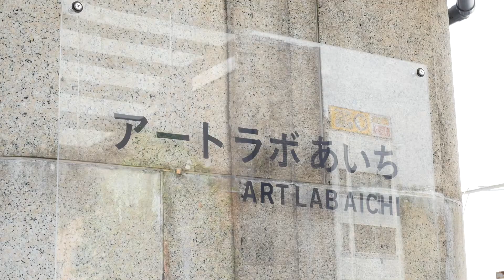アートラボあいち大津橋＆長者町とその展示風景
2015年8月7日、「あいちトリエンナーレ2016」の開催1年前を機に、「アートラボあいち」が再オープンしました。愛知県内の3つの芸術大学による企画展示をするとともに、あいちトリエンナーレ及び現代アート等に関する情報を発信していきます。この映像では、オープニング式典の模様や企画展示の模様を紹介します。（撮影・編集：山城大督）

●アートラボあいち大津橋
　名古屋市中区丸の内3-4-13（愛知県庁大津橋分室2F～3F）

●アートラボあいち長者町
　名古屋市中区錦2-7-20（旧玉屋ビル3F～5F）

●映像に収録されている企画展示
　芸術大学連携プロジェクト「Sky Over I」
　会場　アートラボあいち大津橋／アートラボあいち長者町
　主催　愛知県立芸術大学、名古屋芸術大学、名古屋造形大学、あいちトリエンナーレ実行委員会

●あいちトリエンナーレ2016
テーマ：虹のキャラヴァンサライ　創造する人間の旅
芸術監督：港 千尋　写真家・著述家　多摩美術大学美術学部情報デザイン学科教授（映像人類学）
会期：2016年8月11日（木・祝）～10月23日（日）[74日間]
会場：愛知芸術文化センター
　　　名古屋市美術館
　　　名古屋市内のまちなか（長者町会場など）
　　　豊橋市内のまちなか（豊橋駅前大通会場など）
　　　岡崎市内のまちなか（康生会場など）